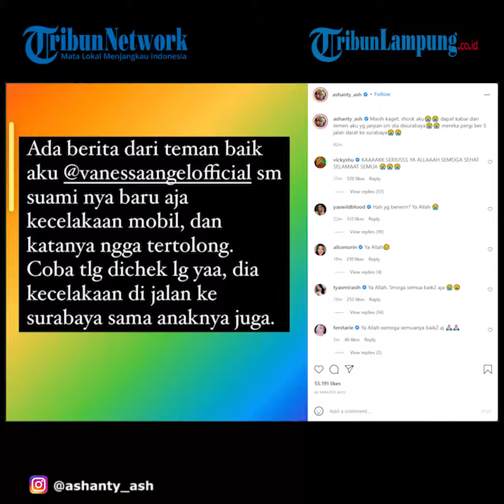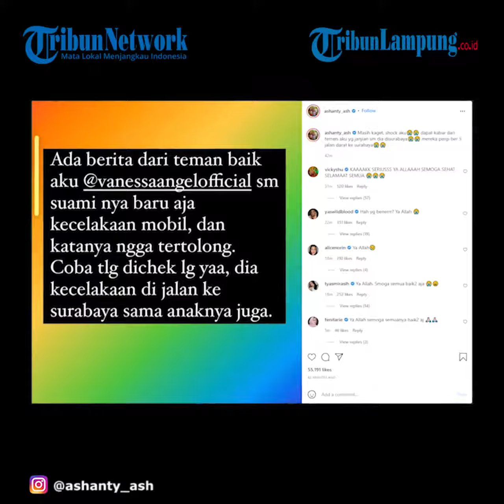Artis Vanessa Angel Bersama Suami Dikabarkan Meninggal Kecelakaan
TRIBUNLAMPUNG - Kabar mengejutkan datang dari Vanessa Angel.
Vanessa Angel dikabarkan mengalami kecelakaan parah bersama suami, Bibi Ardiansyah dan juga anak mereka.
Kabar itu diungkapkan oleh Ashanty lewat postingan di akun instagramnya, Kamis (4/11/2021).
Dalam unggahan itu, Ashanty mengaku mendapatkan kabar kalau Vanessa Angel, suami juga anak mereka dalam kondisi tidak tertolong.
"Ada berita dari teman baik aku @vanessaangelofficial sm suami nya baru aja kecelakaan mobil,
dan katanya ngga tertolong.", ungkap Ashanty.
Kecelakaan itu terjadi ketika Vanessa Angel dan suami beserta anak hendak menuju ke Surabaya.
Namun dari kabar ini, Ashanty pun mengatakan bahwa ia juga masih mencari informasi kebenarannya.
"Coba tlg dichek lg yaa., dia kecelakaan di jalan ke surabaya sama anaknya juga", kata Ashanty.
Dalam caption, Ashanty menambahkan bahwa kabar itu diterimanya dari seseorang yang janji bertemu dengan Vanessa Angel di Surabaya.
"Pls chek yaa aku baru aja dapet berita dari temen yg janjian sm dia disurabaya @vanessaangelofficial", pungkasnya.